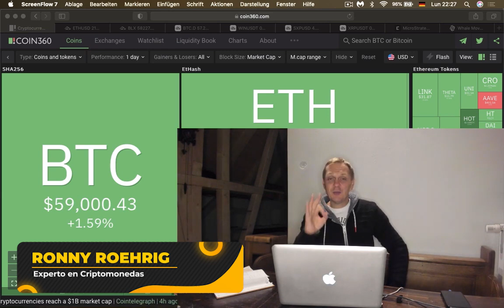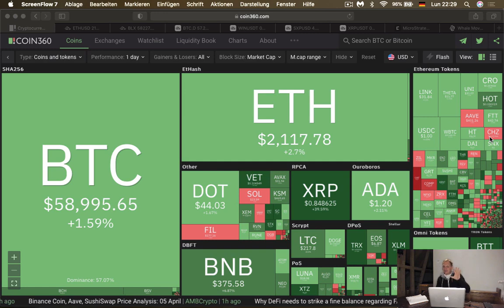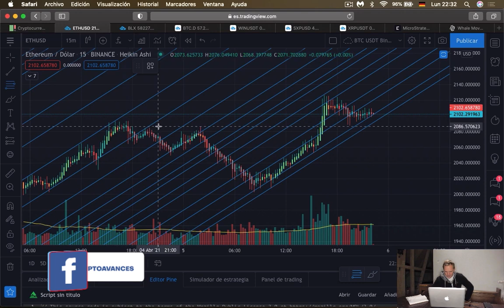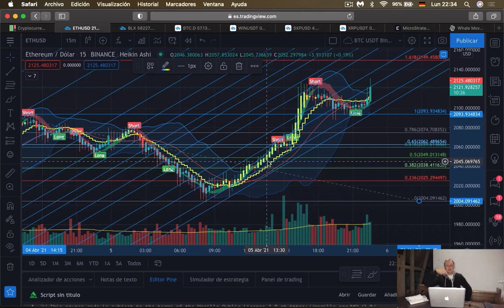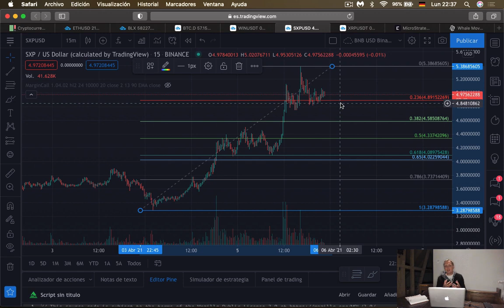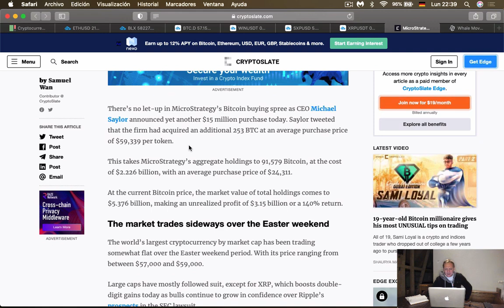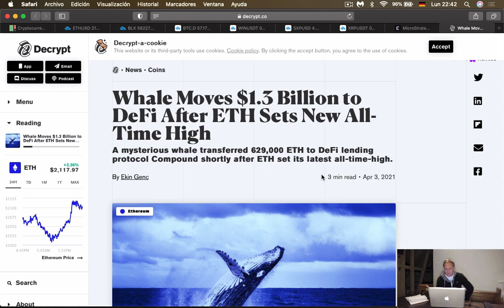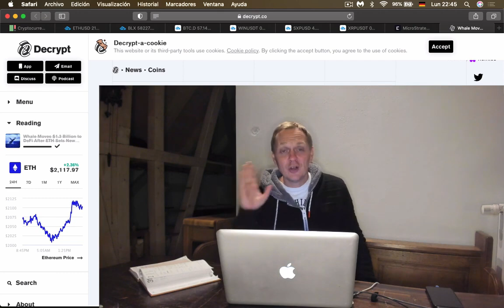Ballena Misteriosa con 1.3 billones en Ethereum Ronny Röhrig - Cripto avances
La capitalización de mercado de Ethereum ha aumentado a 1.3 billones, esto es interesante ya que no sabemos cuales son los planes que tienen para aumentar su posición en estas criptodivisas, así que hoy haré un análisis técnico de bitcoin, ethereum y analizaremos el comportamiento de las altcoins que están fuera de control!!

00:00 Que hay hoy
01:15 Análisis de Mercado
02:46 Análisis Técnico Dominancia de Bitcoin
03:40 Análisis Técnico Brave Liquid
05:11 Análisis Ethereum
07:26 Análisis Wink
07:58 Análisis SXP
10:02 Análisis XRP
11:37 Noticias Criptomonedas

Muchas gracias por apoyar a este canal 👏🏼